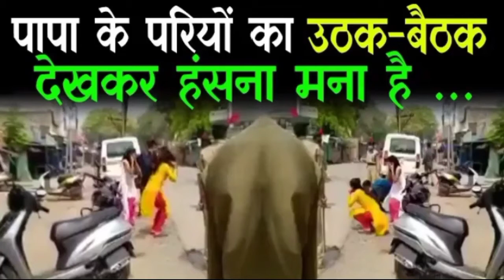बिना मास्क रोड पर पकड़े गए तो क्या होगा, देखिए पापा के परियों की उठक बैठक की Viral Video